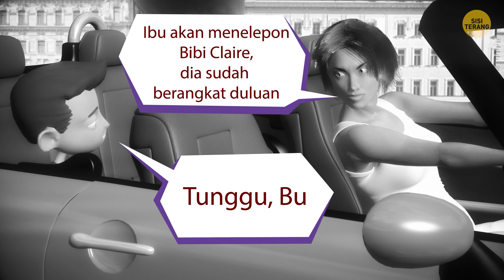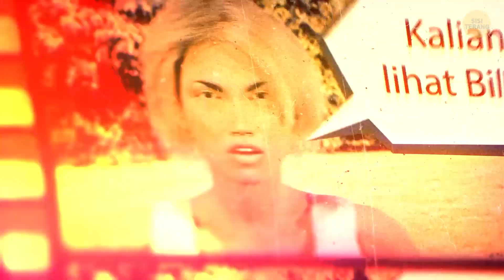Begini Jadinya Kalau Kamu Terbangun dengan Penciuman Anjing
Ah… di hari piknik, aku terbangun dengan penciuman seperti anjing. Bukan berarti hidungku menjadi panjang – itu sih, Pinokio sedang berbohong! Maksudku, aku terbangun dan bisa mencium semua bau, seperti anjing.

Aku bisa mengenali bau berbagai makanan, tentu saja, tapi mengetahui benda seperti pensil juga memiliki bau, membuatku terkejut. Manusia memiliki 6 juta reseptor bau, dan anjing - punya reseptor bau 50 kali lebih banyak. Jadi, mari kita cari tahu, apa artinya, dan kesempatan apa yang bisa kita dapatkan.

URUTAN WAKTU:

Mimpi semalam 0:18
Mengetahui bau tanpa melihat sumbernya 0:54
50 kali lipat reseptor bau 2:01
Hidung yang selalu basah 2:48
Kekuatan pengendusan 3:36
Penciuman yang penuh sesak 4:25
GPS berjalan 5:45
Piknik 6:59
Mencari Billy 7:34